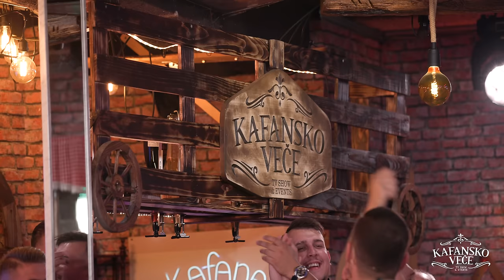UROS ZIVKOVIC - KAFANSKI MEGA MIX 45MIN I UZIVO (ORK . BORKO RADIVOJEVIC & TIGROVI) I 2022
Autorska dozvola regulisana preko:
EMDC Publishing ♫

1. Jašar Ahmedovski - Zaboravi broj moga telefona
🎵Muzika: Radoslav Vučković
🎵Tekst: Radoslav Vučković
🎵Aranžman: Milutin Lekić

2. Kemal Malovcic - Burma
🎵Muzika: Bekir Agic,
🎵Tekst: Zikret Kovacevic,
🎵Aranžman: Bekir Agic

3. Ljuba Alicic - Vrati se na mesto zločina
🎵Muzika: S. S. Slavkoni
🎵Tekst: Vlada & Čarli 013
🎵Aranžman: Milorad Nikolić

4. Šaban Šaulić - Nema više fijakera
🎵Muzika:  Novica Kostić
🎵Tekst: Gordana Šaulić
🎵Aranžman:

5. Bane Bojanić - Otišlo je milo moje
🎵Muzika: Boža Nikolić
🎵Tekst:  Boža Nikolić
🎵Aranžman: Siniša Tufegdžić

6. Sinan Sakić - Žena kose duge
🎵Muzika: Zoran Starčević
🎵Tekst: Milenko Jakšić
🎵Aranžman: Zoran Starčević

7. Šaban Šaulić - Tamo kod najdaljih brda
🎵Muzika: Šaban Šaulić
🎵Tekst: Novica Kostić
🎵Aranžman: Šaban Šaulić

8. Mile Kitić - Hej živote hej sudbino
🎵Muzika: Miodrag M. Ilic
🎵Tekst: M.Jaksic
🎵Aranzman: Juzni Vetar

9. Šaban Šaulić - Ako imam pravo
     🎵Muzika: Sasa Milosevic Mare
     🎵 Tekst: Sasa Milosevic Mare
     🎵Aranžman: Sasa Milosevic Mare

10. Šaban Šaulić - Hajde srećo moja
🎵Muzika: Šaban Šaulić
🎵Tekst: Steva Simeunović
🎵Aranžman: Milorad Mića Nikolić

11. Predrag Zivković Tozovac - Lule moja
🎵Muzika: Tradicional
🎵Tekst: Tradicional
🎵Aranžman: Petar Sam

12. Fazlija - Malo wiski malo coca cola
🎵Muzika:Goran Velinov Panča
🎵Tekst: Goran Velinov Panča
🎵Aranžman:Goran Velinov Panča

YouTube & Digital distribution:
EMDC Network